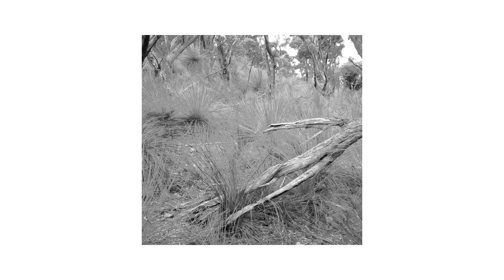Devonport 4wd Club 26th August 2017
Dazzler Range